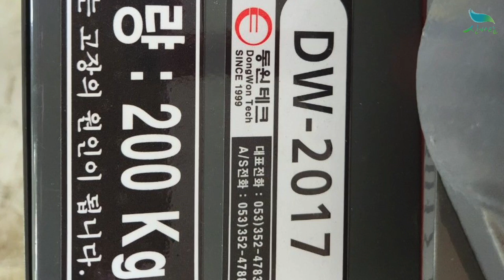[신바람 중고농기계밴드 예스농기계 회원님] 전동운반차 판매 - 중고트랙터 중고농기계 경운기 관리기 스키로더 굴삭기 화물트럭 매매 직거래 장터 사이트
전동운반차
동원테크 DW-2017
남김천5분거리
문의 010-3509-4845